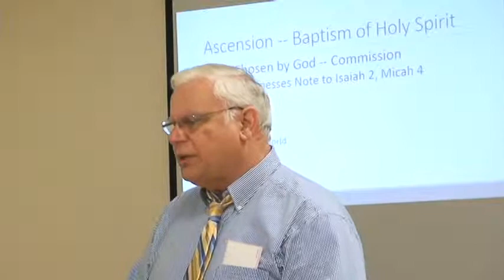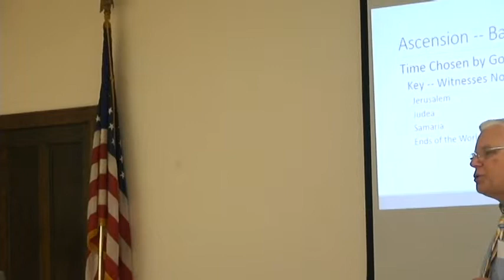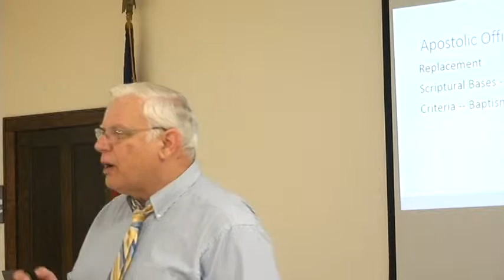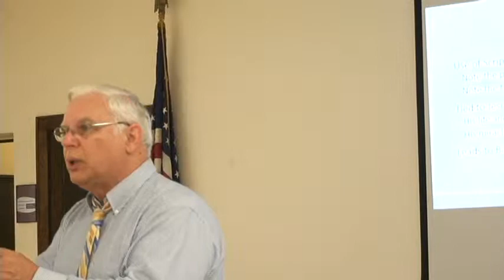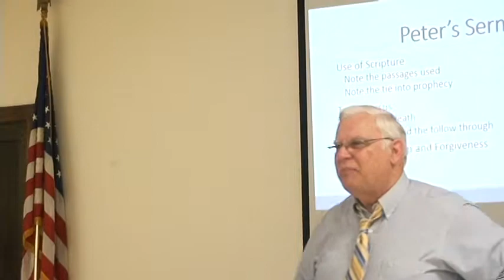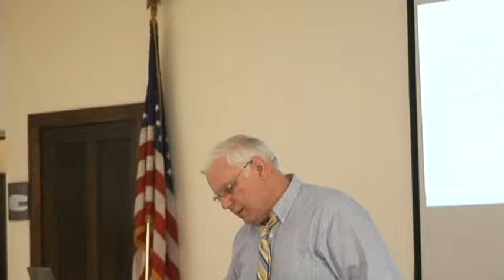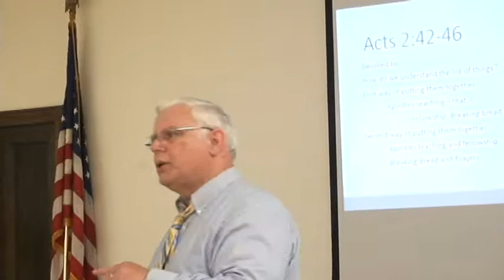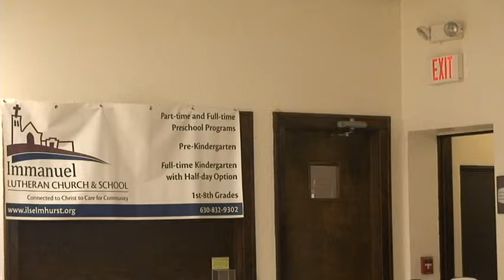Book of Acts Study-Episode 1